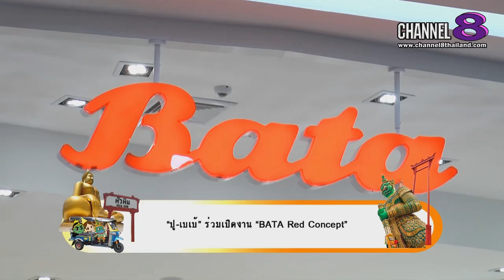Channel8Thailand : สยามโซไซตี้ 29-06-62